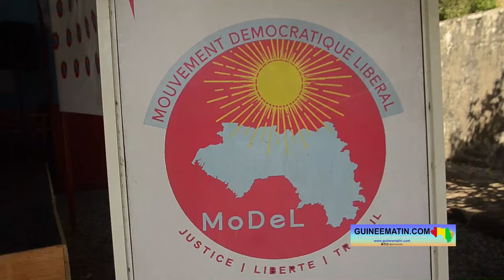🔴Assemblée générale du parti MoDeL: Aliou Bah sur les irrégularités du projet Simandou (intégralité)